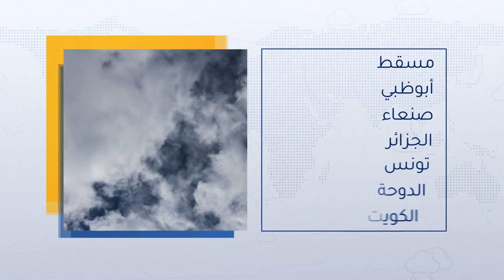طقس العرب - السعودية | النشرة الجوية الرئيسية | الثلاثاء 2020/3/24